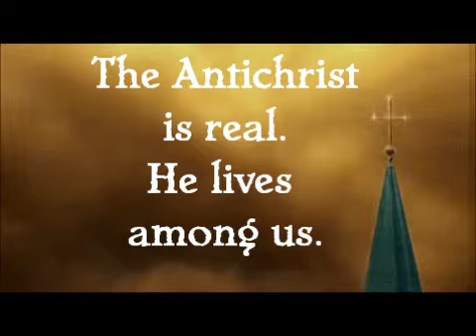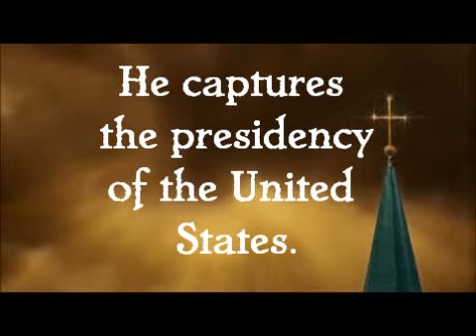The Last Prophet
The Last Prophet Video Book Trailer